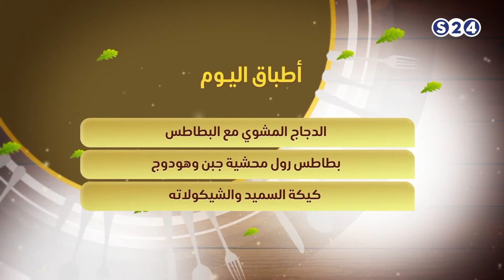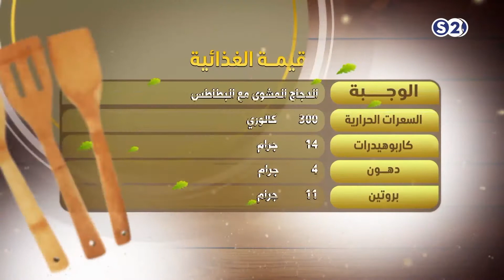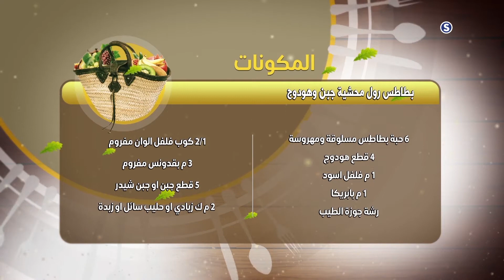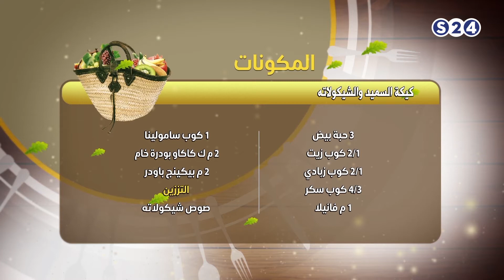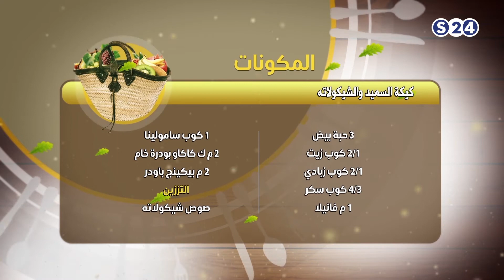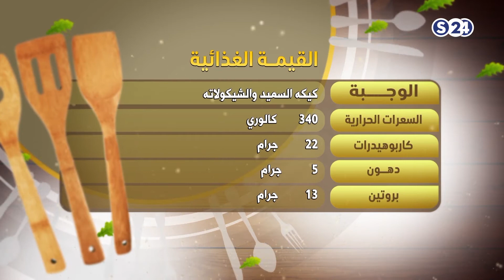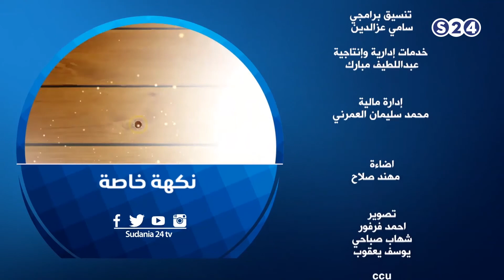الدجاج المشوي مع البطاطس,بطاطس رول محشية جبن وهودوج,كيكة السميد والشيكولاته - نكهة خاصة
انتقلت سودانية ٢٤ مع عدد من القنوات الى قمر عربسات  على الترددات  :
12523 رأسي- 12034 أفقي معدل ترميز
27500

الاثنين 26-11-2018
مع الدكتورة :
نفيسة عبدالرحمن
تقديم :
شيف محمد ابوالعنين
ـــــــــــــــــــــــــــــــــــــــــــــــــــــــــــــ

ـــــــــــــــــــــــــــــــــــــــــــــــــــــــــــــ

اقوى البرامج الخاصة بالقناة :

ـــــــــــــــــــــــــــــــــــــــــــــــــــــــــــــ

سودانية 24 في رمضان :

ـــــــــــــــــــــــــــــــــــــــــــــــــــــــــــــ

ـــــــــــــــــــــــــــــــــــــــــــــــــــــــــــــ